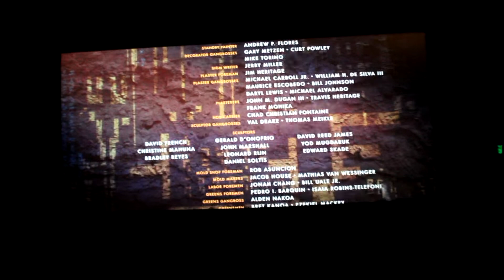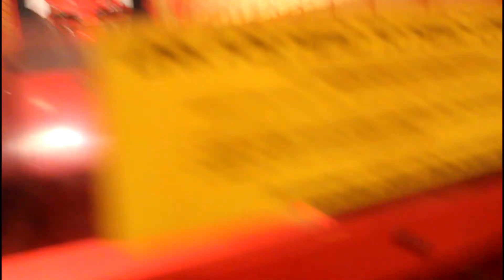Empty Theater Reviews - KONG SKULL ISLAND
Hey guys I hope enjoy this video, it was just fun watching this and being a critic. Let me know if you want to see more.